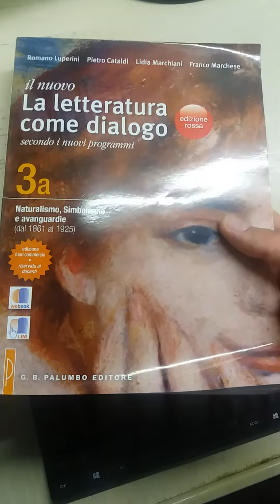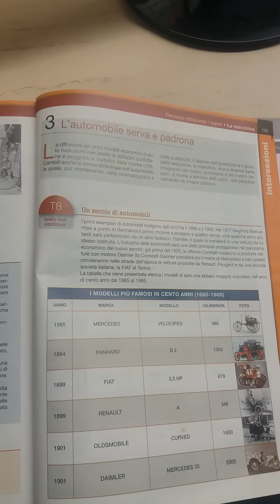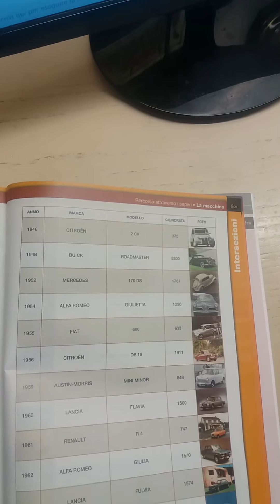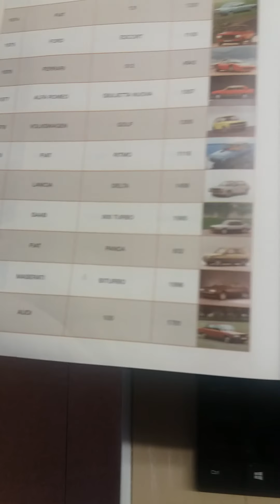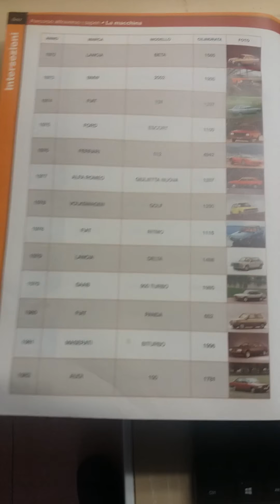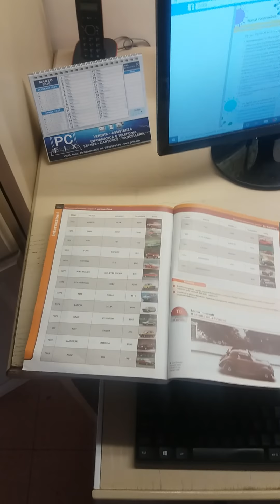I modelli più famosi in cento anni (1885-1985)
Da Il nuovo Letteratura come dialogo edizione rossa secondo i nuovi programmi volume 3A Naturalismo, Simbolismo.E Avanguardie (dal 1861 al 1925), G.B.Palumbo.Editore, Palermo 2012 pp.799-803 Percorso attraverso  i saperi- La macchina- Intersezioni